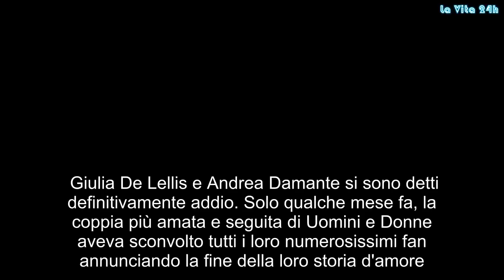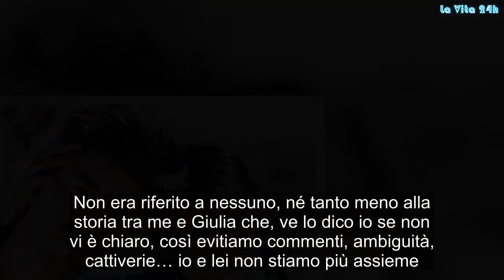Uomini e Donne, Andrea Damante confessa: "Io e Giulia De Lellis non stiamo più insieme!" | La prove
Giulia De Lellis e Andrea Damante si sono detti definitivamente addio. Solo qualche mese fa, la coppia più amata e seguita di Uomini e Donne aveva sconvolto tutti i loro numerosissimi fan annunciando la fine della loro storia d'amore. Da allora si sono susseguiti vari avvistamenti, i due sono anche stati paparazzati insieme mentre si scambiavano tenere effusioni in Sardegna e in molti parlavano di una riconciliazione. A riaccendere i riflettori sulla vicenda, è stato proprio l'ex tronista che, stanco dei continui pettegolezzi, ha deciso di rompere il silenzio e chiarire una volta per tutte che tra lui e la giovane influencer romana è finita. Uomini e Donne, la confessione di @andreadamante : "Io e @giuliadelellis103 non stiamo più insieme" uominiedonne ued tronoclassico andreadamante giuliadelellis damellis tvdailyit Un post condiviso da TvDaily (@tvdailyit) in data: Ago 7, 2018 at 12:33 PDT  Ad annunciare la rottura è stato Andrea tramite alcuni video postati sul suo profilo Instagram: Allora, raga, stamattina ho messo un post con una frase sotto di una canzone di Drake, ma era semplicemente riferito al fatto che la stavamo cantando nel video selfie al Praja. Non era riferito a nessuno, né tanto meno alla storia tra me e Giulia che, ve lo dico io se non vi è chiaro, così evitiamo commenti, ambiguità, cattiverie… io e lei non stiamo più assieme. Ci siamo chiariti molto serenamente, quindi evitate di fare commenti o scrivere cose in direct assurde! Godetevi l’estate e pace.  Per il momento Giulia, che si sta godendo l'estate serenamente e con gli amici di sempre, non ha confermato ma nemmeno smentito la versione del suo ormai ex fidanzato.